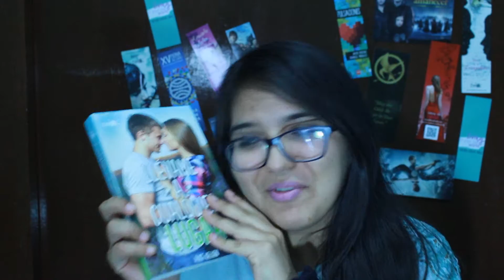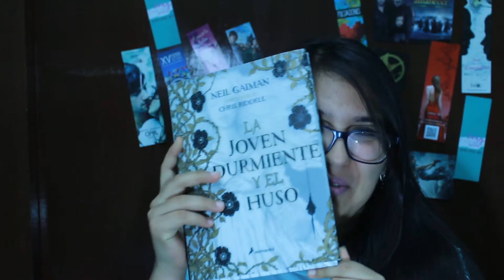BookTube-A-Thon TBR | 2015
¡Holi lectores!

Después de más de un mes nos volvemos a ver. Espero que les guste el reto en el que me he metido, el año pasado no pude cumplir todo. Espero que este año me vaya muchísimo mejor ;)

♥ Consignas ♥

1 - Leer un libro que tenga algo azul en la portada
2 -Leer un libro de un autor que comparta la misma primera letra de tu apellido
3 - Leer el libro favorito de otra persona
4 - Leer el utlimo libro que compraste
5 -Leer un libro sin dejarlo ir
6 - Leer un libro que quieras realmente leer
7 - Leer 7 libros en toda la semana

¡Nos vemos en las actualizaciones !

Nos puedes encontrar ♥
Goodreads:

¡Besitos y nos vemos en el siguiente video :D !